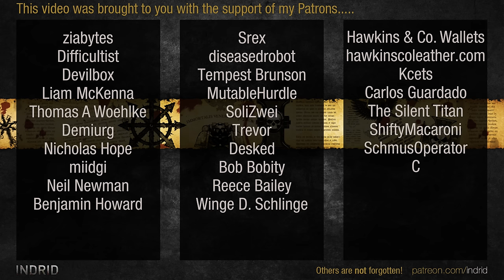Age of Wonders 4 | Orc Beastlords #2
Benevolent Orc Beastlords try to bring stability to the realm.

Leader: Champion
AI: Brutal
Form: Orcoid
Traits: Dire Bear Mounts, Cold Blooded, Hardy
Culture: Feudal
Society: Bannerlords, Fabled Hunters
Tome: Beasts
Players: 9
Distance: Medium
Victory Conditions: Score Disabled
Hero Resurgence: Auto Combat only